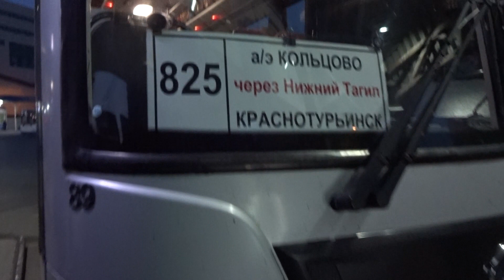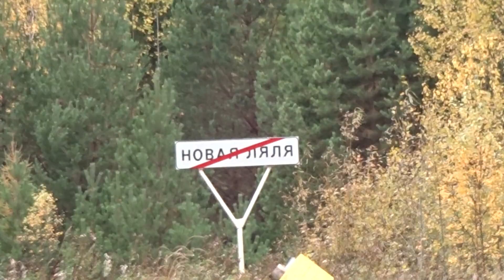Незапланированный визит .... Дорога в Краснотурьинск ....